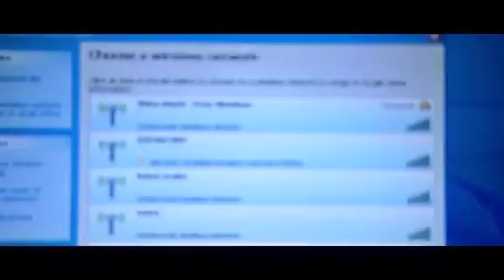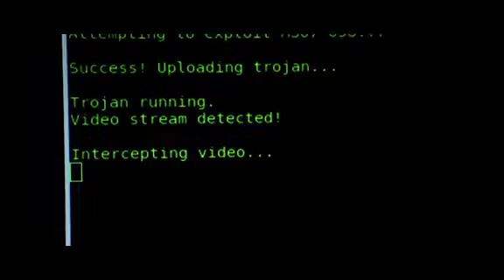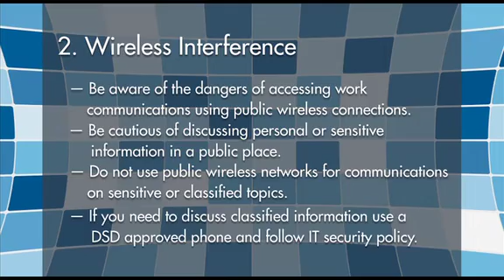CyberSense episode 2: Wireless Interference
The CyberSense video is an educational tool for Australian government agencies. It informs staff about information security threats and the importance of taking information security seriously.

Episode 2, Wireless Interface, illustrates the dangers of accessing work communications using public wireless networks, and shows how others can eavesdrop on your personal or sensitive communications.